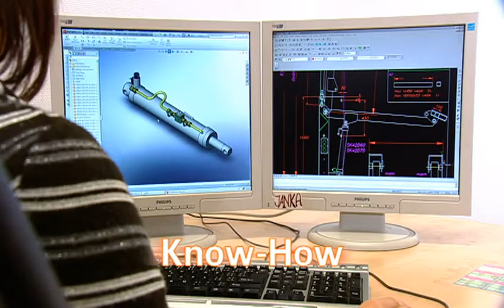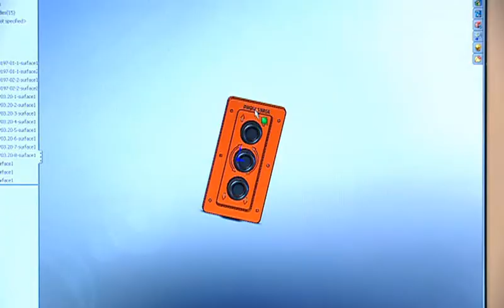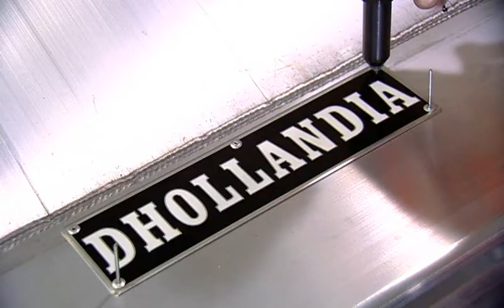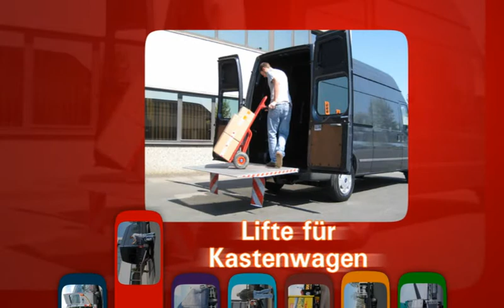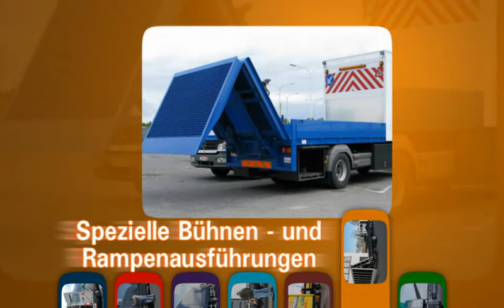DHOLLANDIA corporate video DE